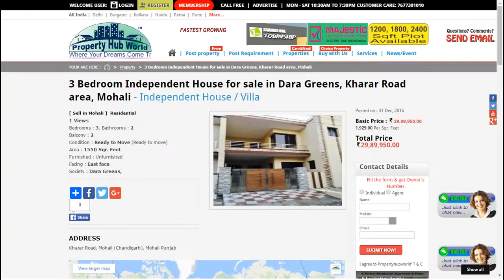3 Bedroom Independent House for sale in Dara Greens, Kharar Road area, Mohali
Project/Society: Dara GreensArea: 1550.05 SqFeetBedrooms: ThreeBathrooms: ThreeTransaction: New PropertyPrice: 2,990,000Rate: 1,929 per SqFeet -35% Possession: Immediate/Ready to move
Description
3BHK Villa in Kharar Road for Sale
Luxurious Customized Kothi for sale in Kharar ( Darpan Greens, Stadium Road) Partap Infratect Pvt Ltd Presents Independent house in Darpan Greens Kharar, with customized layout plans for 2 types of plot areas. Truly an oasis in city, it provides gem of a lifestyle. An Architectural marvel from Partap Infratect Pvt Ltd. it is located in breath taking serene and tranquil locale, it offers gem of a property. Situated strategically at Kharar road, Darpan Greens Kharar is the hub of happiness and luxury together. Part of a master plan of 10 acres, this property in darpan Greens provides you gated and secured living with its sensor based security. The iconic Independent House by Partap Infratect Pvt Ltd is a visual treat that anyone can dream of. Its a Gated township of 10 acres with Ample parking space, broad roads and regarding Home loans, we have tie ups with Nationalized Banks. You will get upper segment & Nice Gentry in Darpan Greens as your Neighbours. Features of Residential Kothi # Gated Township, CCTV Installed on Main gate # Broad Roads of 35 feet. # More than 25000 families living in Vicinity # Fully Secured Camus # Daily Need Store Operational in the Society # In this Price, with this quality Construction, you will not find any property in Tri City. # In house 15 Commercial Shops for Daily needs Requirements Here are some features about Luxury Villa's ??? MC approved ??? Superior quality anti-skid vitrified flooring ??? False ceiling in Drawing and Dining room ??? LCD Stand in Master Bedroom ??? Modular kitchen with superior quality electrical fittings with imported Chimney ??? Attached dressing room with master bed room ??? Texture paint in master bed room ??? Charming design with superior amenities ??? Ample car parking ??? Broad roads ??? MC water supply ??? Enough street lights ??? Near Kharar bus stand Key construction Features- 1. Cement is of ACC Gold/Ambuja/Ultratech 2. Bars is of Tiscon TMT bars (Brand of Tata) / Jyoti TMT Bars/ Luxmi TMT Bars 3. Pillar Construction 4. Kitchen - Complete Modular with Automatic Chimney 5. Sanitary is CERA or Hindustan( both are premium brands) 6. Wall Size Modular Cupboards in Each room. 7. Dressing Table in Each room. 8. Bath Fittings - Jaquar or equivalent brand. 9. ISI Marked Electrical fittings of Vguard,Havells etc 10. Anchor Modular Switches or Havells (As per client's choice ) 11. Designer Doors made of High Quality Red Marindy 12. Complete Protection from SS Grill on Back Courtyard of Villa. 13. Toughened Glass on Front Balconies Grills with S.S Railings 14. Paint Royale paint from Asian paints, textured Design paint on Drawing Room 15. False ceilingsof CPVC in Drawing and Dining 16. One Big wall Textured/ Wallpaper in Drawing Dining ( as per your choice) 17. LCD Cabinet Wooden work in Master Bedroom. 18. Flooring Kajaria or equivalent premium brand anti skid vitrified tiles 19. Main Gate is of Stainless steel and Toughened Glass ( as per your Choice) 20. 3 Stage Seepage Treatment in Plinth Level.

Features
Other features
Rain Water HarvestingParkReserved ParkingSecurityWater StoragePrivate Terrace/GardenVaastu CompliantVisitor ParkingIntercom FacilityMaintenance StaffWaste DisposalLaundry ServiceInternet/Wi-Fi ConnectivityDTH Television FacilityPiped GasJogging and Strolling Track2 balconiesCarpet Area: 1420 Sqft100 Sqyrd plotFreehold ownershipTotal Floors: 2North FacingOverlooking: Garden/Park FacingPuja RoomPossession By: Dec 2016